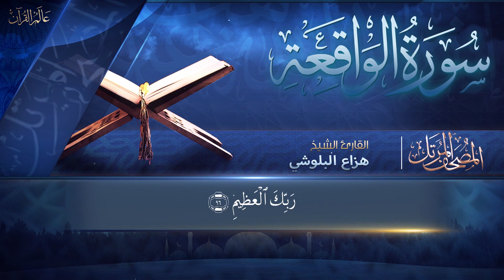سورة الواقعة + سورة الرحمن للرزق والشفاء العاجل باذن الله - هزاع البلوشي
قتاة عالم القران
◀ تابعني على الإنستقرام :
ــــــــــــــــــــــــــــــ­ـــــــــــــــــــــــــــــــ­ـ
ــــــــــــــــــــــــــــــ­ـــــــــــــــــــــــــــــــ­ـ
عَن أبي هريرة ، أنَّ رَسُول اللَّه قَالَ :
وعنْهُ قَالَ: قَالَ رسُولُ اللَّه :
سُورَةُ ٱلرَّحْمٰن هي سورة مدنية، من المفصل، آياتها 78، وترتيبها في المصحف 55، في الجزء السابع والعشرين، وهي بدأت وسُميت على اسم من أسماء الله الحسنى  الرَّحْمَنُ  ، نزلت بعد سورة الرعد، وهي تُسمى عروس القرآن للحديث: «لكل شيء عروس وعروس القرآن سورة الرحمن» رواه البيهقي وضعفه الألباني. جاءت  فَبِأَيِّ آلَاءِ رَبِّكُمَا تُكَذِّبَانِ   31 مرة في السورة.

موضوع السورة
هذه السورة المدنية ذات نسق خاص ملحوظ. إنها إعلان هام في ساحة الوجود الكبير، وإعلام بآلاء الله الباهرة الظاهرة، في جميل صنعه، إبداع خلقه، وفي فيض نعمائه، وفي تدبيره للوجود وما فيه، وتوجيه الخلائق كلها إلى وجهه الكريم وهي إشهاد عام للوجود كله على الثقلين: الأنس والجن المخاطبين بالسورة على السواء، في ساحة الوجود على مشهد من كل موجود، مع تحدياهما إن كانا يملكان التكذيب بآلاء الله، تحدياً يتكرر عقب بيان كل نعمة التي يعدها ويفصلها، ويجعل الكون كله معرضاً لها، وساحة الآخرة كذلك.
سورة الواقعة هي سورة مكية، من المفصل، آياتها 96، وترتيبها في المصحف 56، في الجزء السابع والعشرين، بدأت بأسلوب شرط:  إِذَا وَقَعَتِ الْوَاقِعَةُ  ، نزلت بعد سورة طه. لم يذكر في السورة لفظ الجلالة، والواقعة اسم من أسماء يوم القيامة في الإسلام. تعالج قضية النشأة الآخرة، رداً على قول الشاكين فيها:  وَكَانُوا يَقُولُونَ أَئِذَا مِتْنَا وَكُنَّا تُرَابًا وَعِظَامًا أَئِنَّا لَمَبْعُوثُونَ  أَوَآبَاؤُنَا الْأَوَّلُونَ
نزولها و ترتيبها
وهي مكيةٌ بإجماع، وقِيلَ إنَّ فيها آياتٍ مدنية، أو مما نزلَ في السفرِ، وهذا كله غير ثابت.وَهِيَ السُّورَةُ السَّادِسَةُ وَالْأَرْبَعُونَ فِي تَرْتِيبِ نُزُولِ السُّوَرِ عِنْدَ جَابِرِ بْنِ زَيْدٍ، نَزَلَتْ بَعْدَ سُورَةِ طه وَقَبْلَ سُورَةِ الشُّعَرَاءِ.

مناسبة السورة لما قبلها وبعدها
* مناسبتها لما قبلها: جاءت سُورة الواقعة بعد سورة الرحمن، و في كل منهما :

وصف القيامة والجنة والنار.
ذُكِرَ في سُورة الرحمن عذاب المجرمين ونعيم المتقين، وفاضل بين جنتي بعض المؤمنين وجنتي بعض آخر منهم، وبيّنَ في سُورة الواقعة انقسام المكلفين إذ ذاك إلى أصحاب ميمنة وأصحاب مشأمة وسابقين.
أنه ذكر في سورة الرحمن انشقاق السماء، وذكر هنا رجّ الأرض، فكأنّ السورتين لتلازمهما واتحادهما موضوعا سورة واحدة.
* مناسبتها لما بعدها: جاءت سورة الحديد بعد سورة الواقعة ، و وجه اتصالها بالواقعة: أنها بدأت بذكر التسبيح، وتلك خُتمت بالأمر به، فختمت سُورة الواقعة بقوله تعالى: {فَسَبِّحْ بِاسْمِ رَبِّكَ الْعَظِيم} ، وابتدأت سورة الحديد بقوله تعالى:{سَبَّحَ لِلَّهِ مَا فِي السَّمَاوَاتِ وَالْأَرْضِ}.